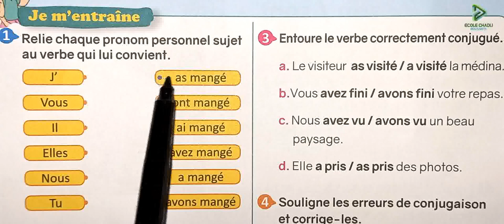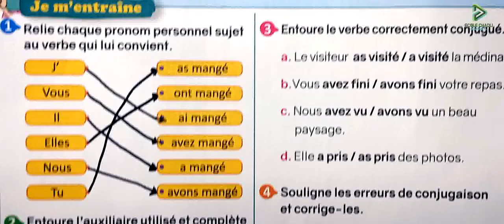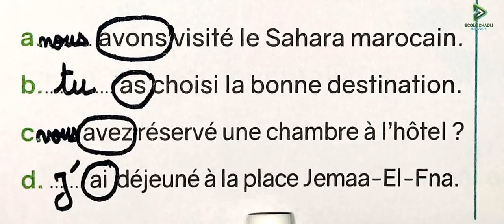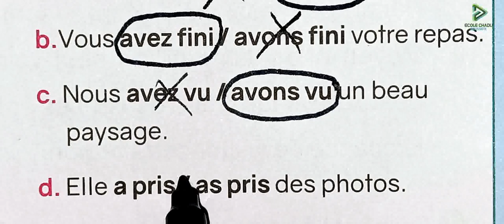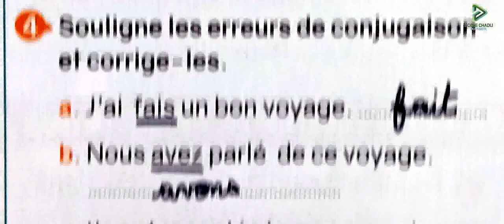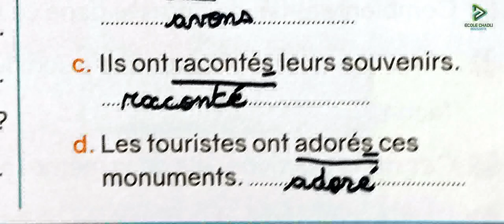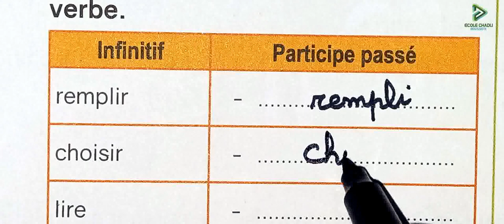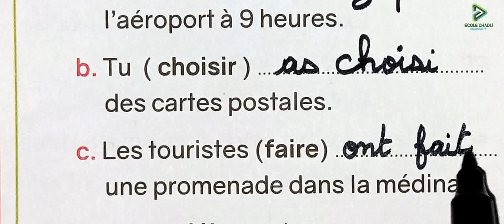le nouvel espace de français 4 aep page 183 conjugaison le passé composé de l'indicatif avec avoir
école chadli
_______________________________9_____________________________

_______________________________8_____________________________

_______________________________7_____________________________

_________________________6___________________________________

_____________________________5_______________________________

_____________________________4______________________________

_________________________________3___________________________

_________________________________2__________________________

4 aep le nouvel espace de français page 183 conjugaison le passé composé de l'indicatif avec avoir